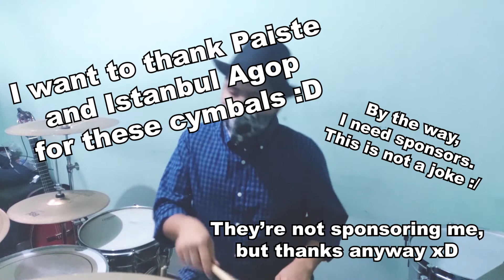Bruno Mars - Locked Out Of Heaven (Drum Cover)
Hi everyone!!!
Here's my drum cover: Bruno Mars - Locked Out Of Heaven (Drum Cover)

This is one of my favorite songs and Bruno is one of me y favorite artists. I hope to meet him some day!